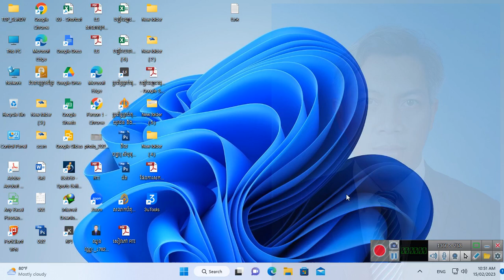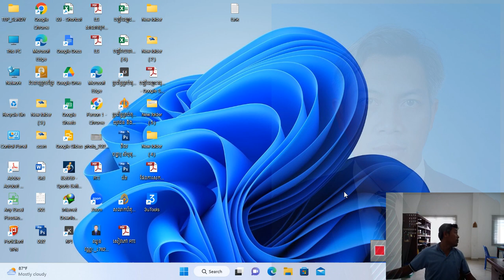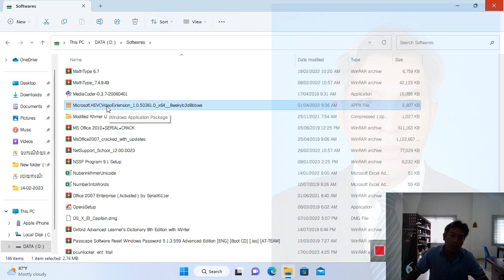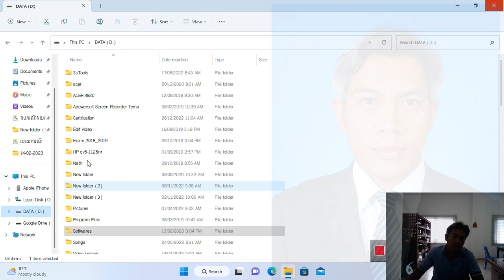requires the 'HEVC Video Extensions' codec pack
You need a new codec to play this item
Codecs help the app read and play different files.
'IMG_1614' requires the 'HEVC Video Extensions' codec pack, available from the Microsoft Store.